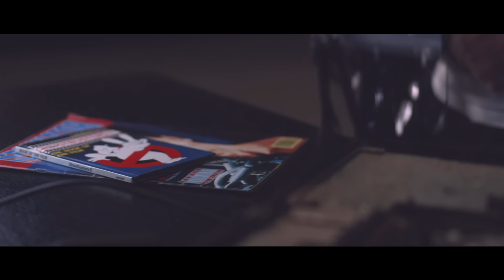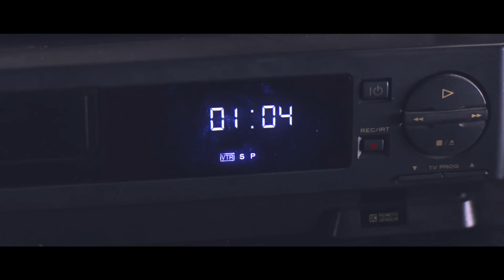GUNSHIP - Tech Noir [Official Music Video]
Taken from GUNSHIP's self titled first album. Stream & Download

Video written by: Lee Hardcastle and GUNSHIP
Directed by: Lee Hardcastle
Additional Visual Effects: Horsie in the Hedge
Title animation: BLOOD+CHROME
Starring: John Carpenter, Jordan Ramoth and Valerie Fox
Featuring guest vocals by Charlie Simpson

The Old Man: Nice shootin’, son.  What’s your name?
Robocop: ...Murphy.

Tech Noir

Feel the breeze, I feel alive
Will you come to away with me

You’ll be my focus
Could this be, could this be the highway

Before you save me
Just wait your turn, look at me now
Steady as we burn
It was all for love
Just move yourself, drop it back down
And push it out in front

Keep your heart out on the road
Will you come to Tech Noir with me

Guided by voices, it’s you and me